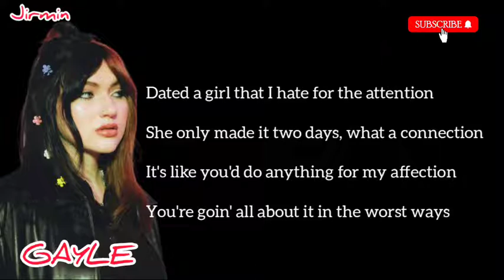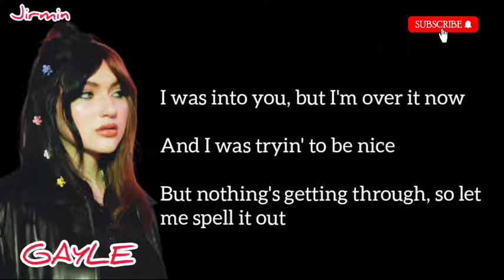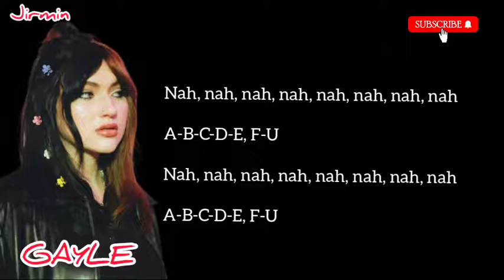ABCDEFU( LYRIC's)by GAYLE.